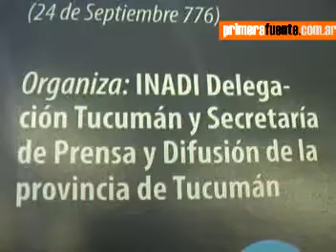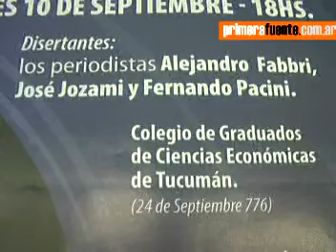Por un fútbol sin violencia